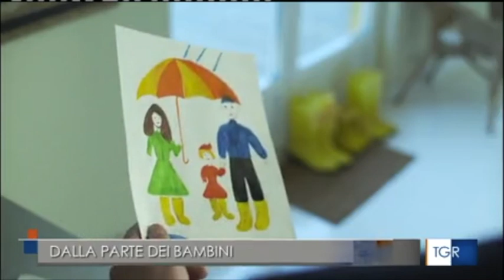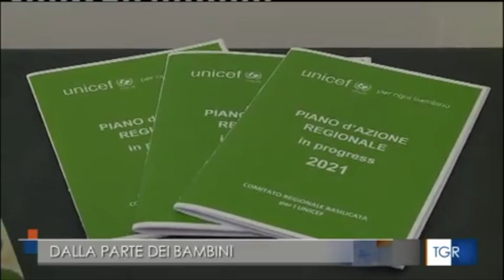Prefettura di Potenza e regione Basilicata, presentazione calendario Unicef a sostegno dei bambini